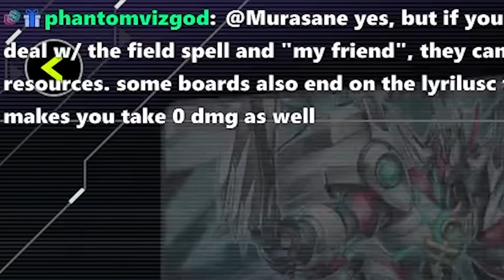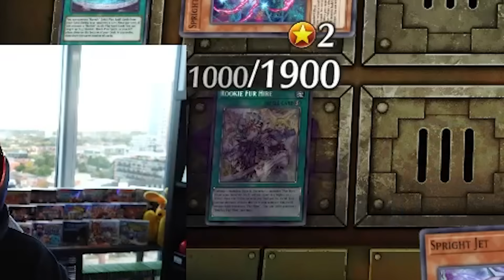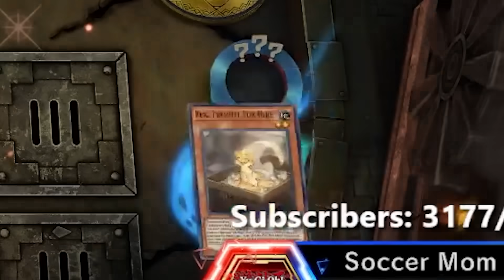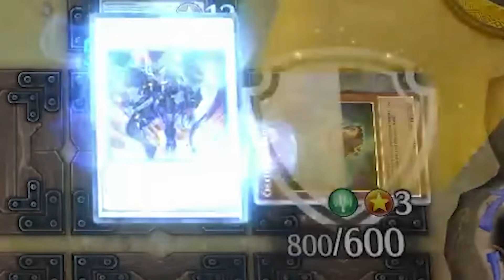KOZMO FTK?! CROOKED COOK?! DECK OUTS?! These SUB REPLAYS Are WILD!